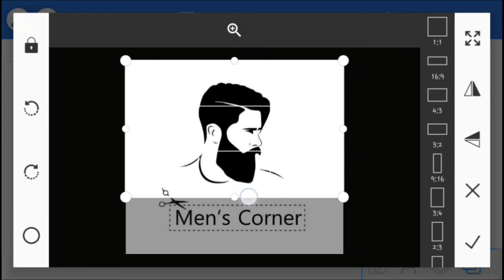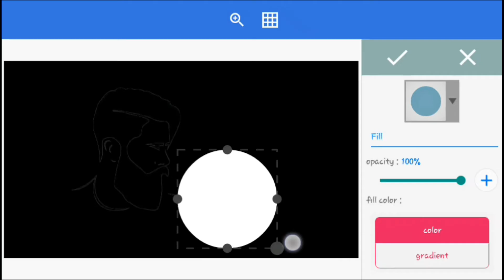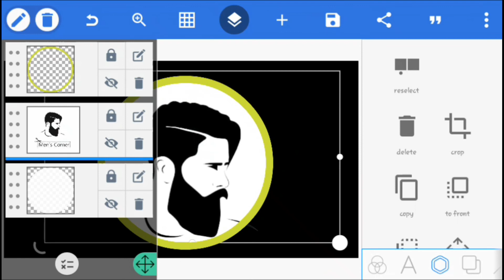[MAKE YOUR LOGO BY WON FACE] ||PIXELLAB||R AHMED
make logo by pixel app pixel lab tutorial Hindi pixellab tutorial Bangla make you look by your own face face logo design logo design for your website logo design for your own YouTube channel YouTube channel logo design.